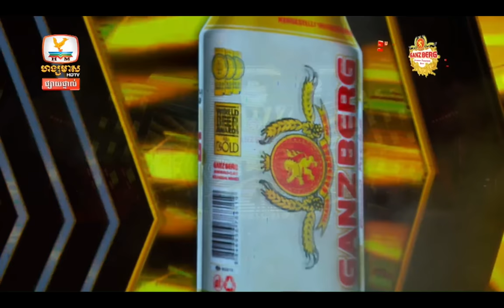Aok Sokunkanha@GanzBerg Beer Concert, HM HDTV, Happy Khmer New Year, 16-April-2022